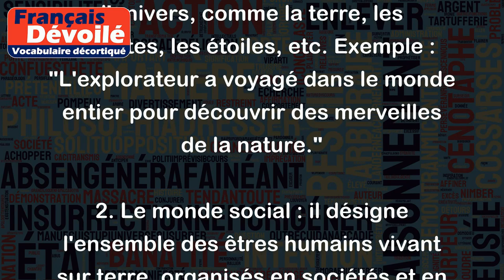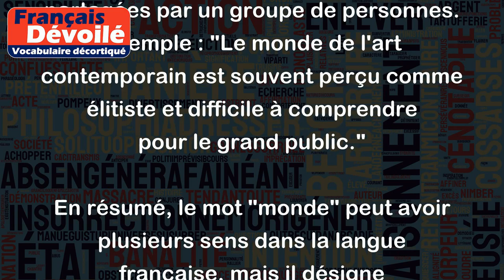Monde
Le mot "monde" est un nom commun en français qui peut avoir différents sens selon le contexte dans lequel il est utilisé. Voici quelques exemples :
1. Le monde physique : il désigne l'ensemble des éléments matériels de l'univers, comme la terre, les planètes, les étoiles, etc. Exemple : "L'explorateur a voyagé dans le monde entier pour découvrir des merveilles de la nature."
2. Le monde social : il désigne l'ensemble des êtres humains vivant sur terre, organisés en sociétés et en cultures différentes. Exemple : "Le monde est devenu de plus en plus globalisé, et les échanges culturels se multiplient à travers les frontières."
3. Le monde professionnel : il désigne l'ensemble des activités liées au travail et aux entreprises dans une certaine industrie ou un secteur économique. Exemple : "Le monde de la finance est en constante évolution, avec l'émergence de nouvelles technologies et de nouveaux modèles d'investissement."
4. Le monde symbolique : il désigne l'ensemble des représentations mentales, des croyances et des idées partagées par un groupe de personnes. Exemple : "Le monde de l'art contemporain est souvent perçu comme élitiste et difficile à comprendre pour le grand public."
En résumé, le mot "monde" peut avoir plusieurs sens dans la langue française, mais il désigne généralement un ensemble plus ou moins large d'éléments ou de personnes, selon le contexte dans lequel il est employé.